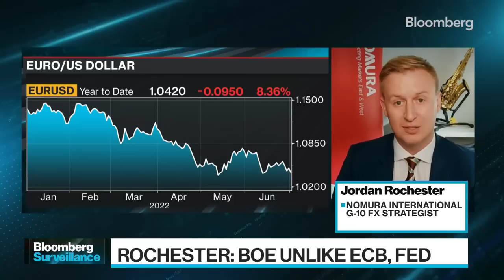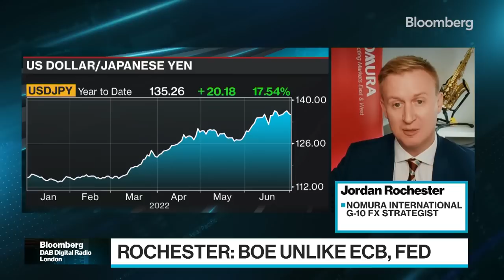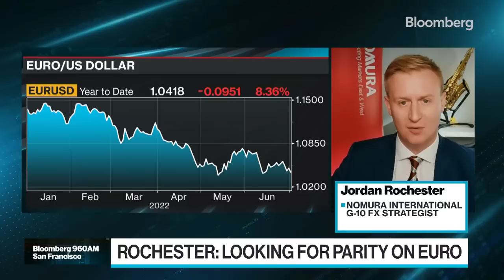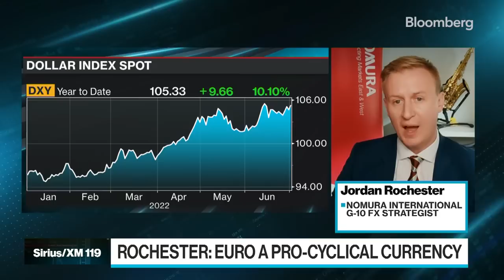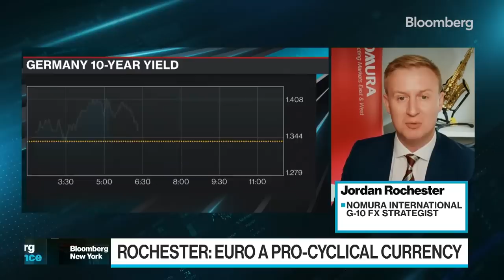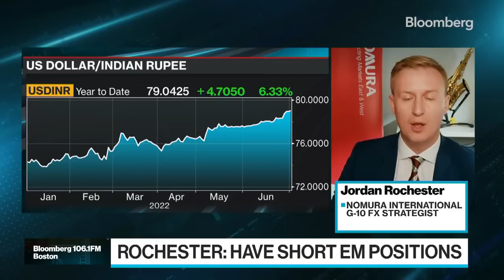Recession Fears Are Picking Up: Rochester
Jordan Rochester, G-10 FX Strategist at Nomura International discusses the state of the Euro, Emerging Market currencies and the path of the Fed.